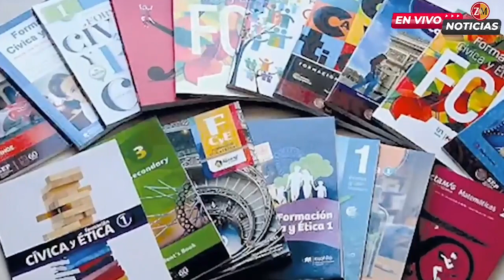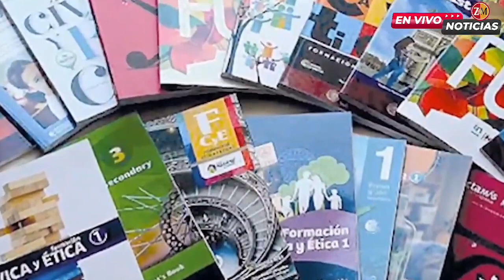A la espera de las resoluciones judiciales sobre la distribución de libros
El titular de la Secretaría de Educación de Coahuila, Francisco Saracho, informó que aún se encuentran a la espera de las resoluciones judiciales sobre la distribución, o no, de los libros de texto de la SEP en la entidad.